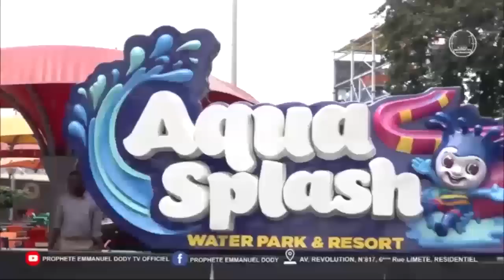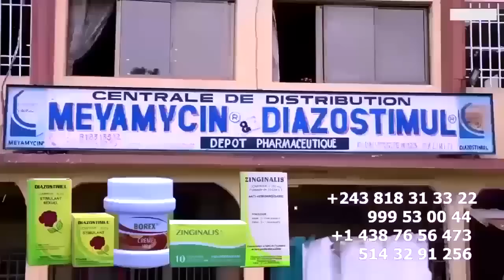FERRE GOLOISE Asombeli MUZEE KINDINGU BUS Ya Ba SAPEURS Niveau Awangani ISAAC KABAKABA Apanzi MANIKE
FERRE GOLOISE Asombeli MUZEE KINDINGU BUS Ya Ba SAPEURS Niveau Awangani ISAAC KABAKABA Apanzi MANIKE @ferregolatvofficiel6883